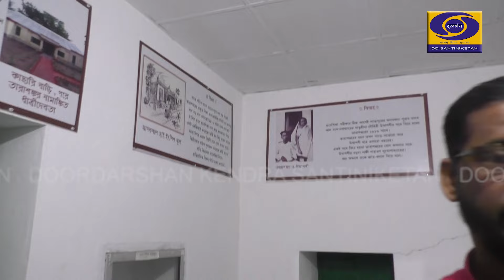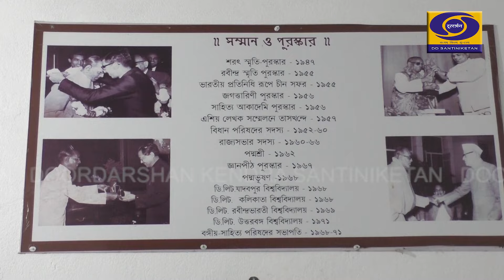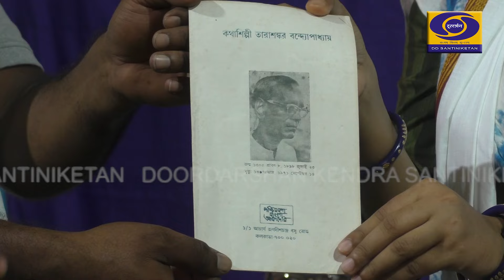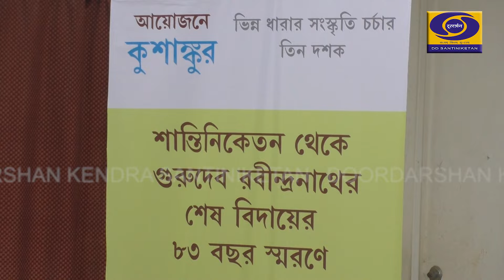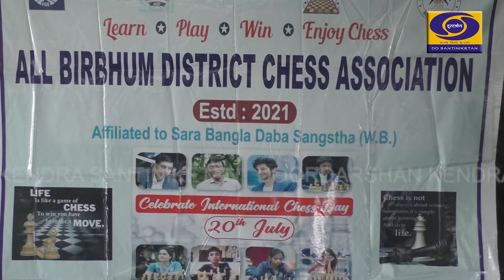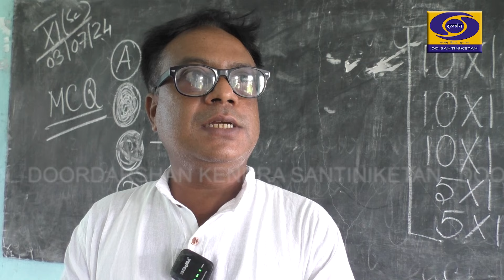Sanaskriti Darpan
Sanaskriti Darpan - A Cultural Round Up Program